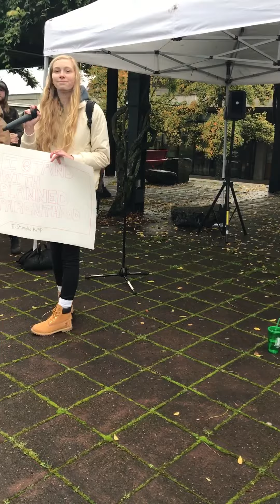Not very smart feminazis praising planned parenthood at Portland Community College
Some students at PCC join forces to make a scene and act ridiculous during a student walkout.

First video...pardon my lack of YouTube skills. :0)